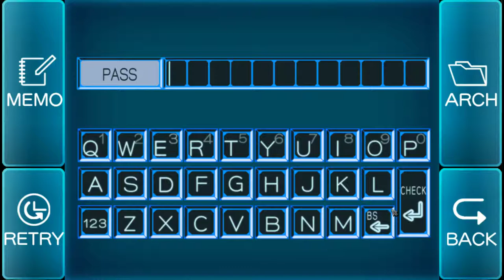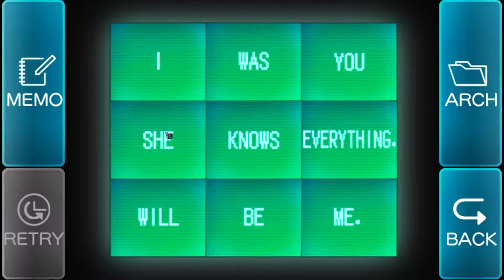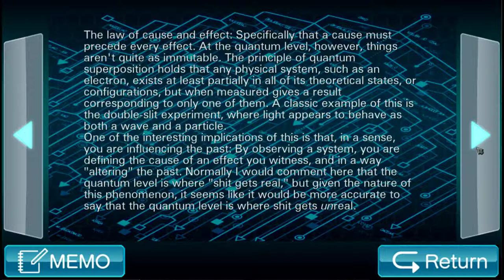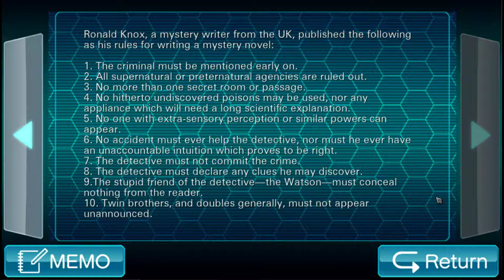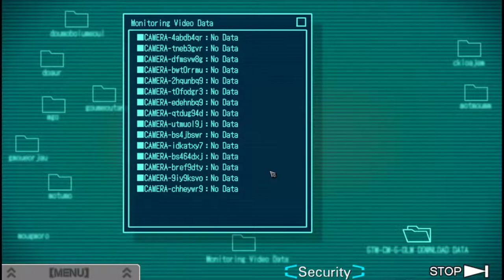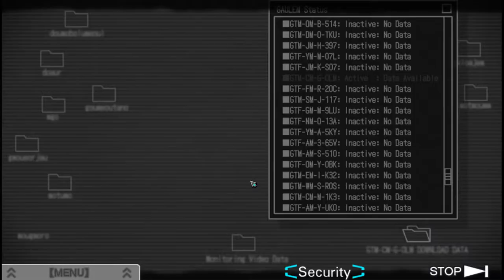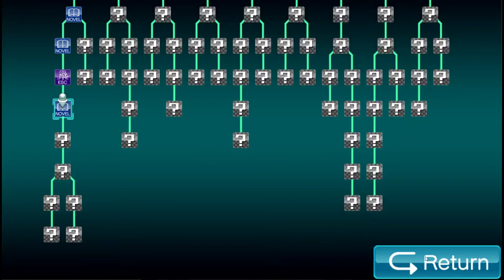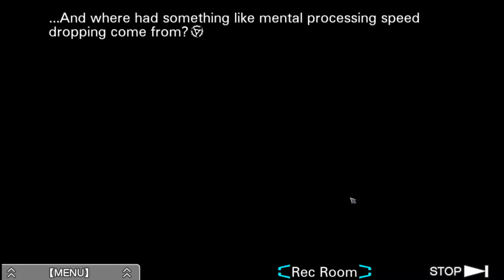Zero Escape: Virtue's Last Reward [6] Peeping Phi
Why are they even investigating at this point? Just GTFO.

Also 610 is obviously Dio but with a lower case "D" because they want to confuse us.

I can't believe I'm like 5 hours in and haven't gotten a single ending yet. And it doesn't even look like there's much overlap.